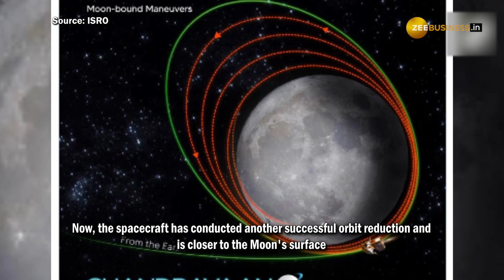India's Chandrayaan-3 Mission Moving Closer to Moon, Another Orbit Reduction Successful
The whole nation is eagerly waiting to witness Chandrayaan-3 lander and rover making a soft landing on the Moon's surface. Now, the spacecraft has conducted another successful orbit reduction and is closer to the Moon's surface. The next operation to further reduce the orbit is scheduled for August 9. If this mission is conducted successfully, India will become the first country to reach the south pole of the Moon. On July 14, the nation witnessed the historic lift-off of the Chandrayaan-3 from Satish Dhawan Space Centre in Sriharikota.